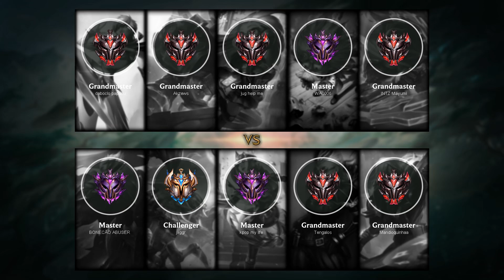Karthus Support vs Pyke - BR Grandmaster Patch 9.18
- Runes: 00:18 (Dark Harvest)
- Damage dealt: 24:51
- Ability & Build: 24:40
- Skin: Karthus Lightsbane